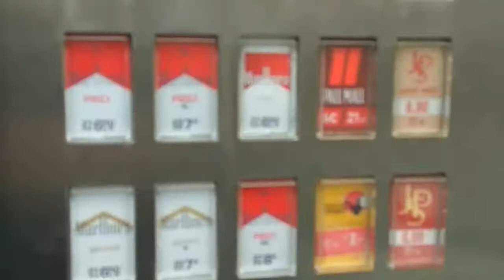Средневековый Аугсбург . Каналы Аугсбурга.